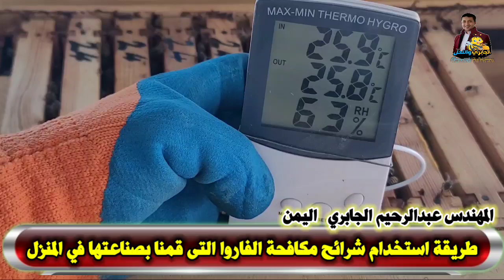صناعة شرائح مكافحة الفاروا في المنزل 💊الاستخدام 💊النتيجة💊تطبيق عملي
يستطيع النحال عمل الشرائح في منزله بكل سهوله ويسر اذا توفرت المواد
استخدام الاحماض في مكافحة الفاروا بطرق علمية صحيحة وحديثة
تحضير حمض الاكساليك اسيد مع الجلسرين
الاوكزاليك
مكافحة الفاروا بالاوكزاليك
خلط الاكزاليك مع الجلسرين
المكافحة الجماعية للفاروا
افة الفاروا المدمرة للنحل
مكافحة الفاروا بالفورميك اسيد
مكافحة الفاروا بالاجزاليك اسيد
مكافحة الفاروا بالمنتول
مكافحة الفاروا بالثيمول
مكافحة الفاروا بالمواد العضوية
مكافحة الفاروا بالمواد العطريةافضل الطرق في مكافحة الفاروا
طرق مكافحة الفاروا بالمواد الطبيعية
طرق مكافحة الفاروا بالمواد العطرية
طرق مكافحة الفاروا بالمواد العضوية
طرق مكافحة الفاروا بالمواد الكيميائية
متى نكافح الفاروا
حلم الفاروا
مكافحة الفاروا بالطريقة الميكانيكية
مكافحة الفاروا بالمنتول
مكافحة الفاروا بالثيمول
مكافحة الفاروا بالمواد العطرية
النحل مصاب بالفاروا
امراض النحل
المكافحة الميكانيكية
تربية النحل
عالم النحل
خلية النحل
النحل
الفاروا